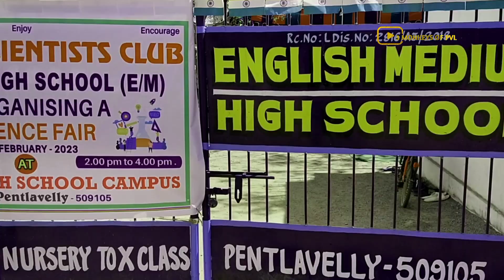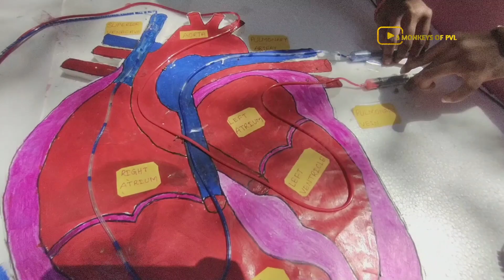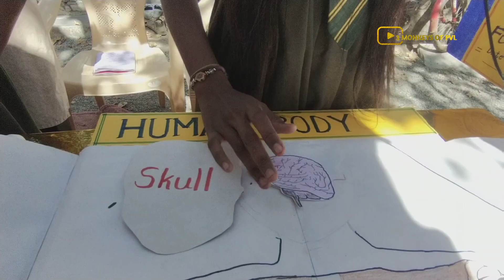మా School లో Science fair.. (VASISTA HIGH SCHOOL) (2023)science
మా School లో Science fair.. (VASISTA HIGH SCHOOL)

Special thanks for vasista high school pentlavelly..

Please support.

This video only knowledge performances ...

Inka m ledu kani video share chyeiii... 🤪